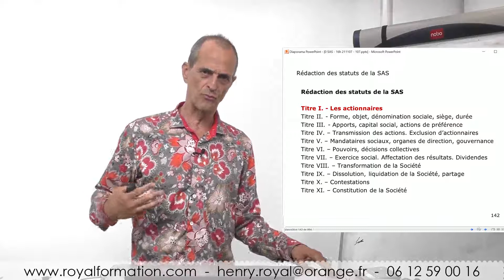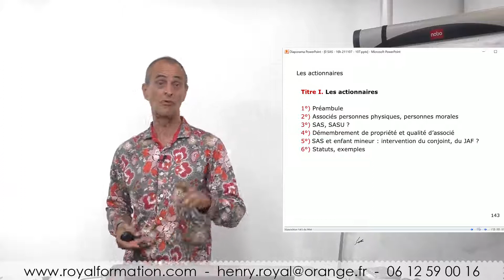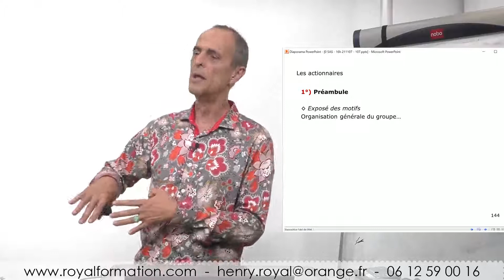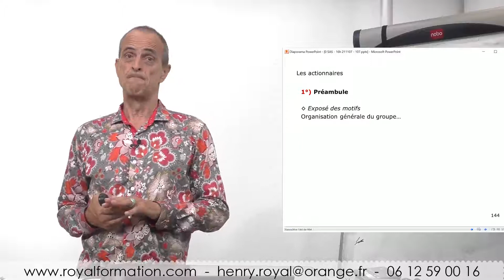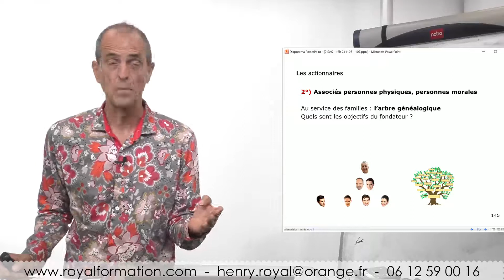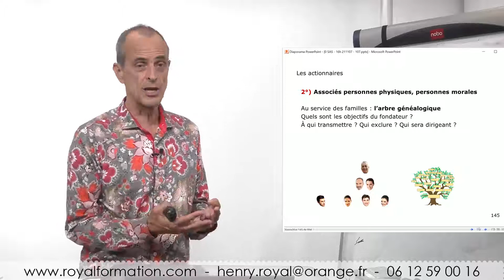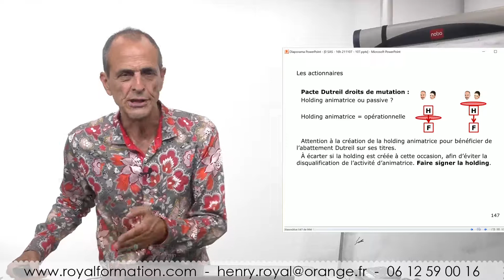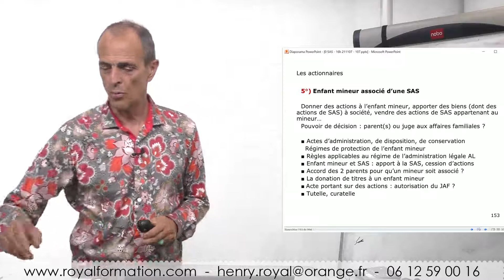SAS société par actions simplifiée exemple statuts modèle ; patrimoine du chef d'entreprise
Formation SAS société par actions simplifiée. Comment rédiger les statuts de la SAS ? Chercher un modèle de rédaction de statuts de SAS et une mauvaise idée ; à moins de ne pas savoir ce que l'on veut, sauf écarter la SARL pour fuir les charges sociales sur dividende. Bien rédigés, les statuts de la société par actions simplifiée permettent de dissocier capital, dividende et pouvoirs grâce aux actions de préférence. Un actionnaire minoritaire en capital peut être majoritaire en droits financiers (dividende) et en droits de vote (pouvoirs). Le code de commerce offre une grande liberté : « Les statuts fixent les conditions dans lesquelles la société est dirigée ». Le Président peut être une personne morale. Les statuts peuvent prévoir les conditions d'agrément, d'exclusion, les modalités du prix de cession des actions. Il peut être créé des actions de préférence, avec ou sans droit de vote, assorties de droits particuliers de toute nature...